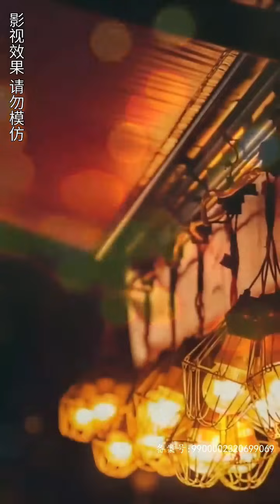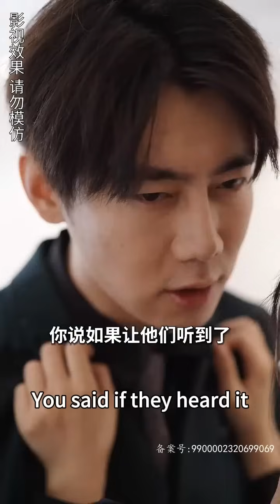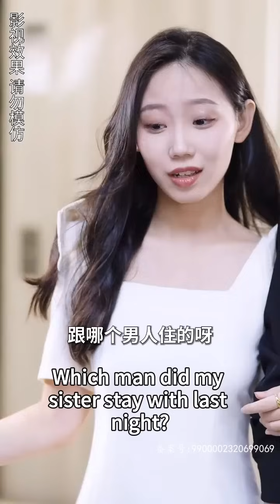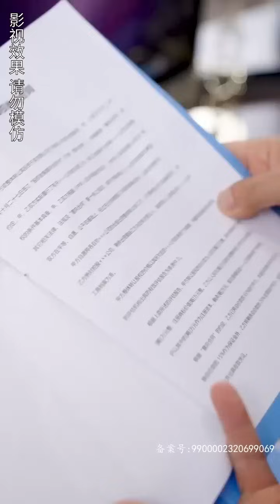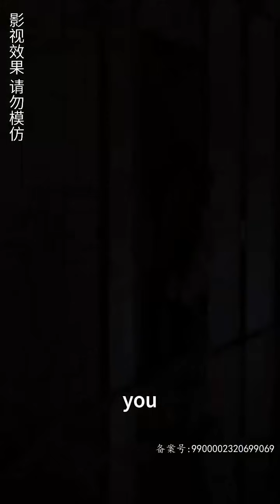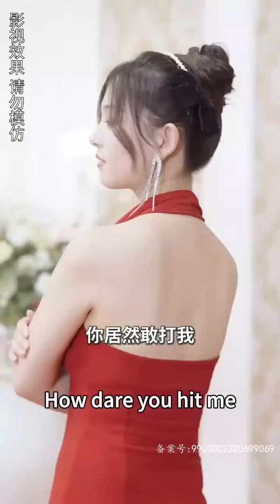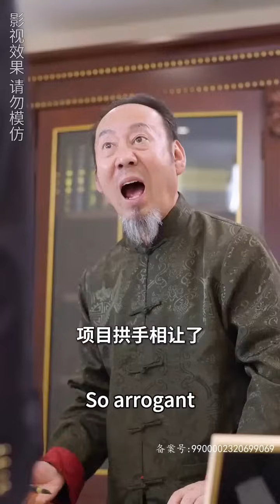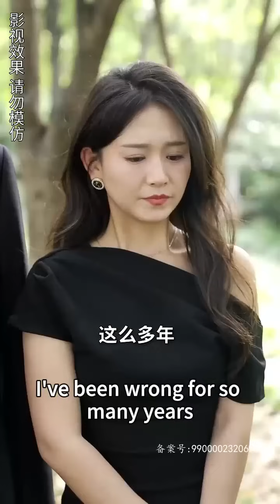女孩出國3年渣男劈腿無數，喝醉後隨便撩撥了一個陌生男人，沒想到正是渣男的小舅子，還是個隱藏大佬，直接被寵上天了！熱播短劇